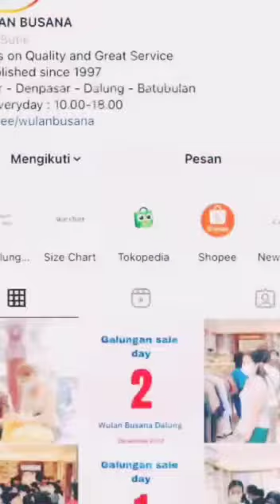GEK CANTIK lagi nyoba baju kebaya Bali wow mantap 🥰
GEK CANTIK lagi nyoba baju kebaya Bali wow mantap 🥰 @satriaartachannel